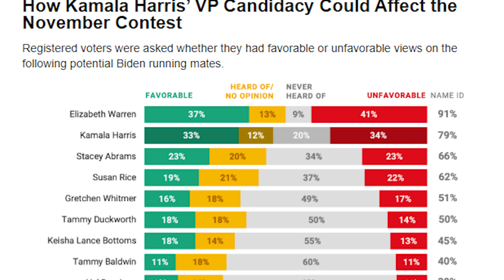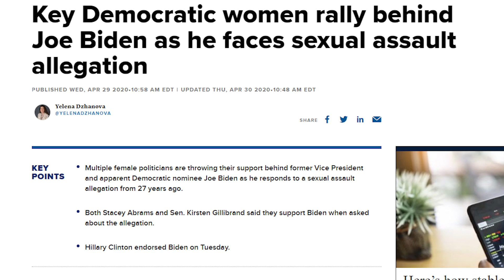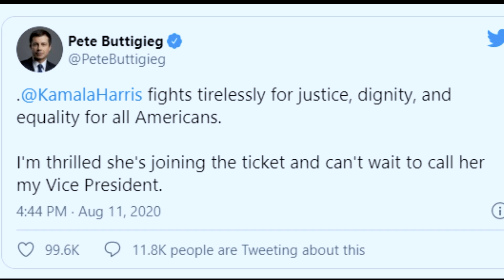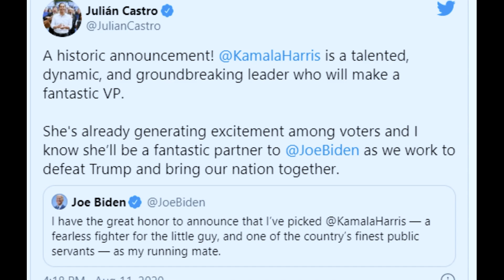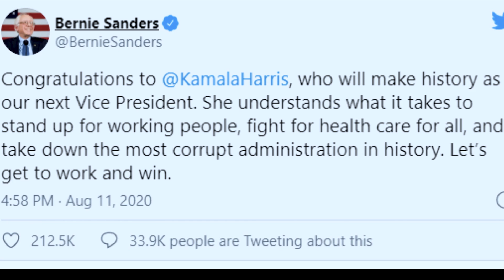The Real Reason Joe Biden Chose Kamala Harris | Tim Black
Kamala Harris is officially Joe Biden's running mate. Let's talk about how we got here and what this means for the 2020 election.